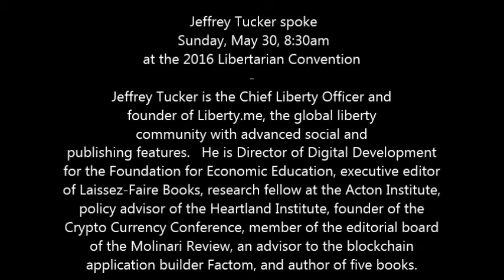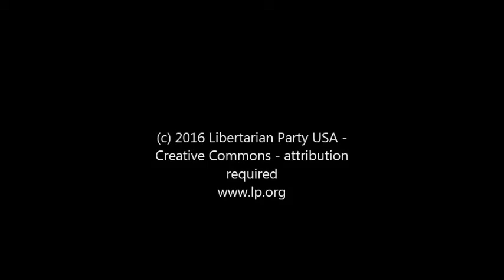"The Nature and Trajectory of History is that it Never Stops Surprising Us" -- Jeffrey Tucker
Jeffrey Tucker spoke  Sunday, May 30, 8:30am, at the 2016 Libertarian Convention, in Orlando, FL.
Jeffrey Tucker is the Chief Liberty Officer and
founder of Liberty.me, the global liberty
community with advanced social and
publishing features.   He is Director of Digital Development for the Foundation for Economic Education, executive editor of Laissez-Faire Books, research fellow at the Acton Institute, policy advisor of the Heartland Institute, founder of the Crypto Currency Conference, member of the editorial board of the Molinari Review, an advisor to the blockchain application builder Factom, and author of five books.